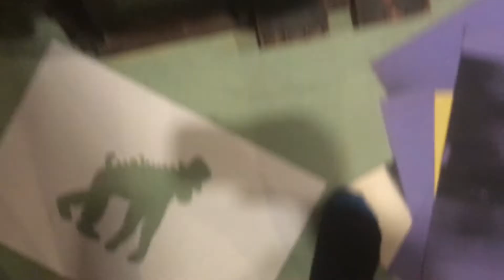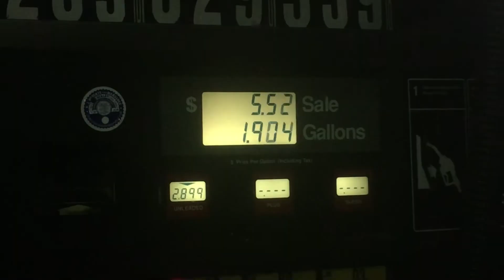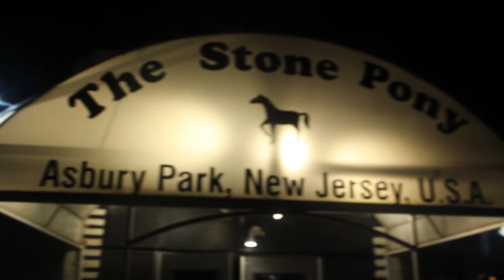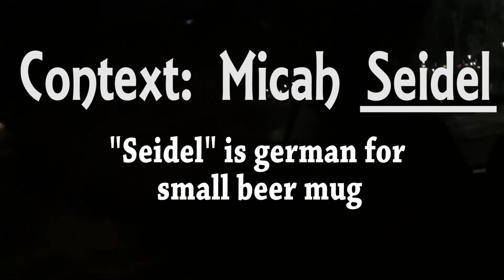Vlog 31: Rugburn T-shirts/Stone Pony Show